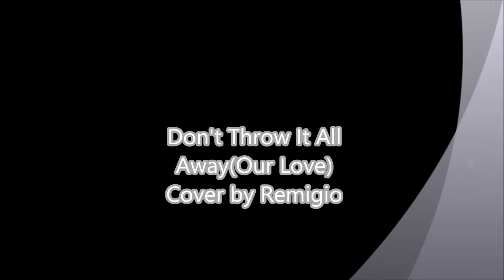Don't Throw It All Away Cover by Remigio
My brother Dante requested that I sing one of his favorite songs, so here it is...